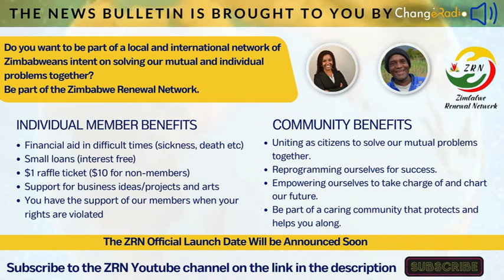UChamisa UKhuthaza iZBC Ukuthi Ifunde KwabaseNamibia